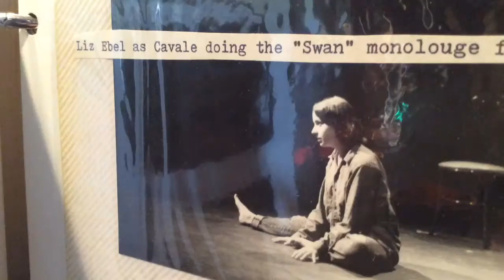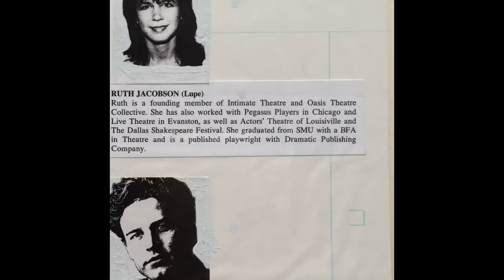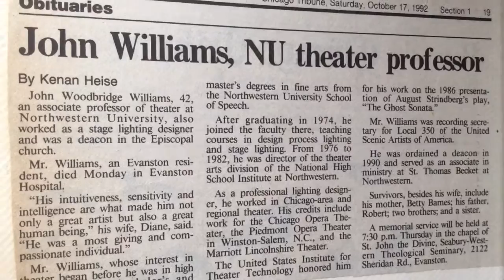The Completion Backward Principle VLOG #25